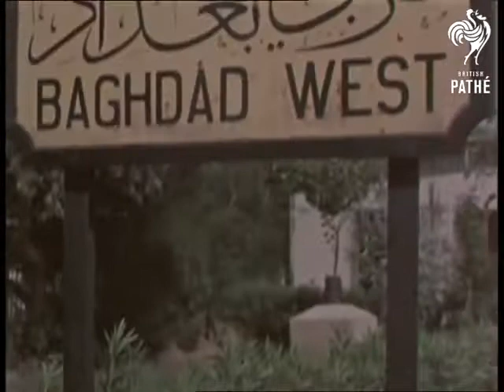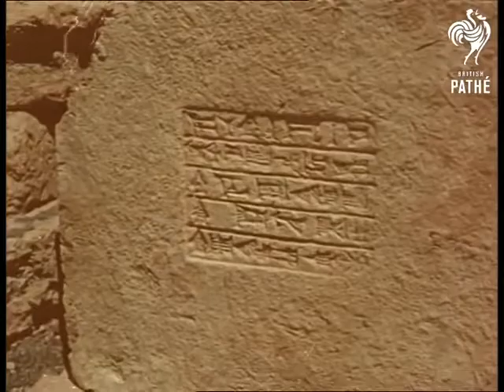العراق في العهد الملكي